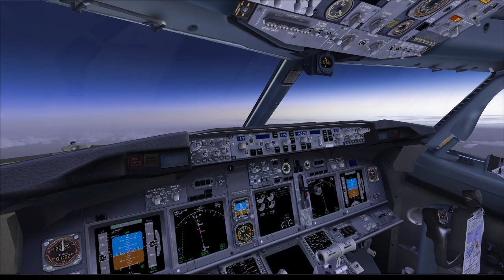KCVG KTPA arr